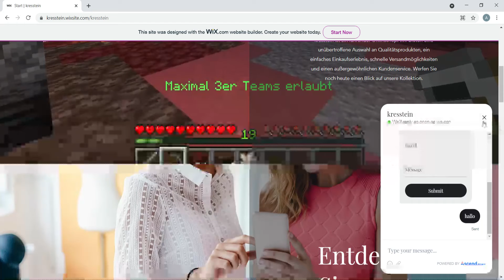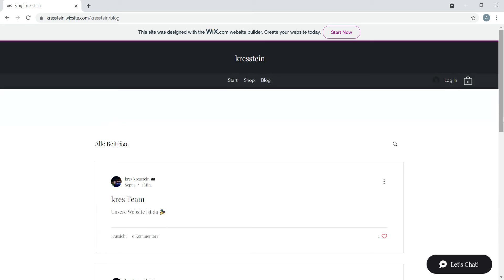Meine Website kresstein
mein Minecraft Server kresstein.play-mc.de